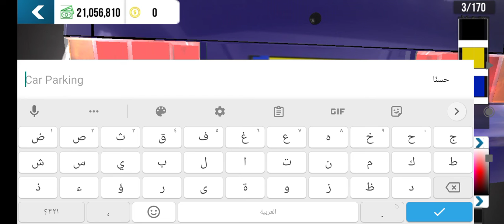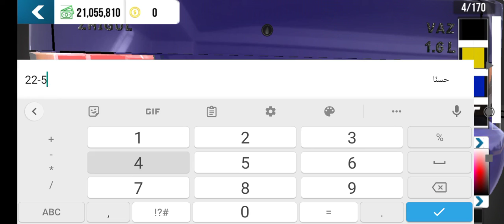كيف تعمل نمرة في كارباركنج